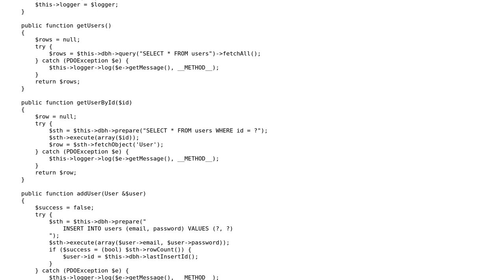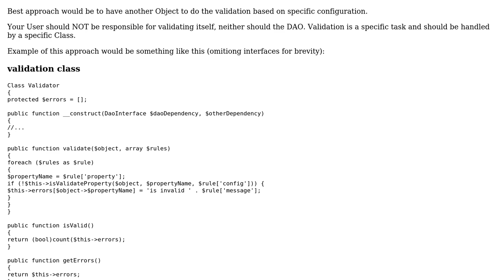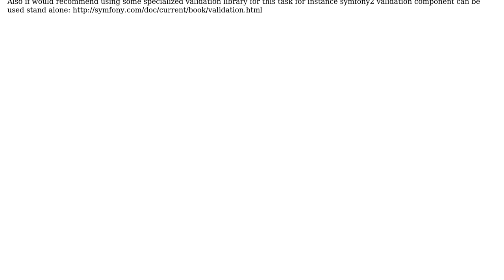Code Review: Validating a model that requires database access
With thanks & praise to God, and with thanks to the many people who have made this project possible! | Content (except music & images) licensed under CC BY-SA | Music | Images & others | With thanks to user nakashu user Mikey user Jamal and the Stack Exchange Network Trademarks are property of their respective owners. You are responsible for your own actions.